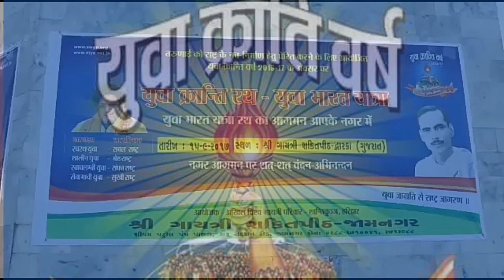युवा क्रांति रथ प्रस्थान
Yuva Kranti Rath - Dwarka to Nagpur